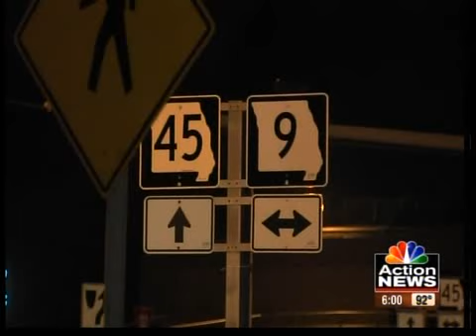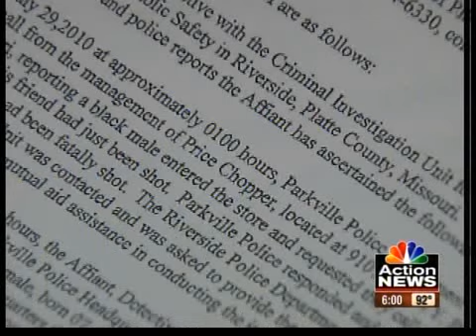Cops: Parkville murder was over a girl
Platte County prosecutors have charged two 19 year olds in the fatal shooting of a teenager who police say was killed over a dispute over a girlfriend.